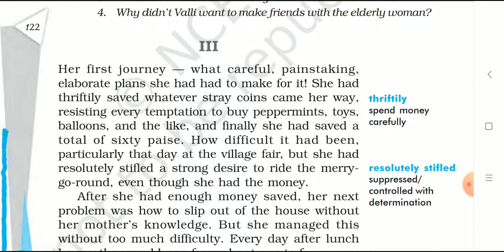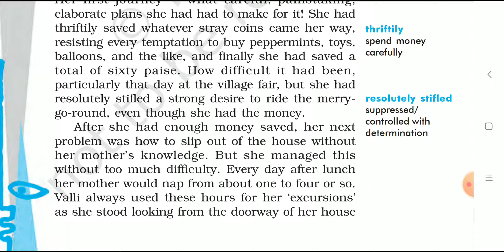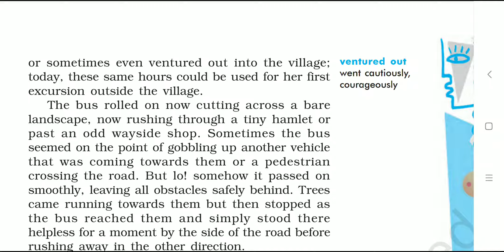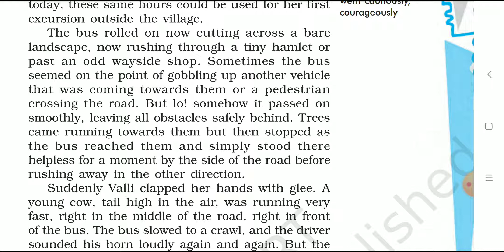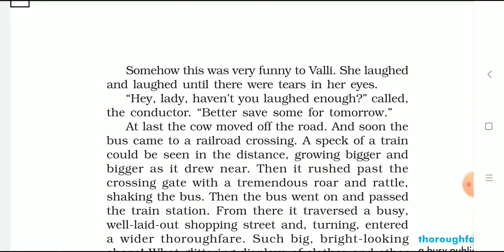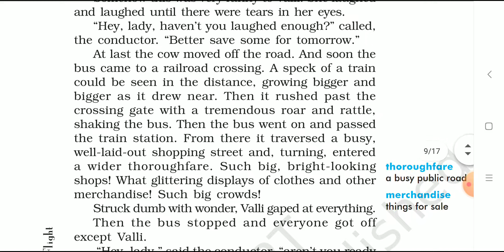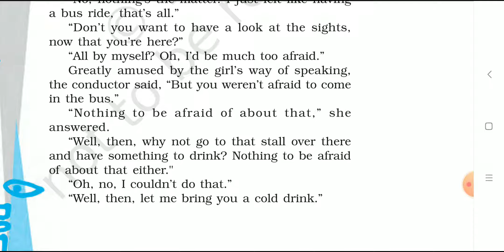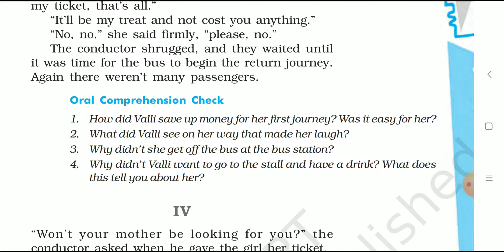19 October 2020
Madam rides the bus Lesson: 9 Part :3 first flight class :X